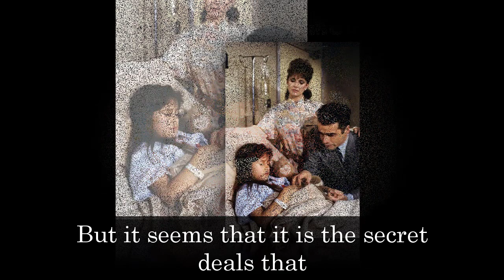General Hospital Spoilers Next 2 Week December 19 - December 30 | GH Spoilers Next 2 Week